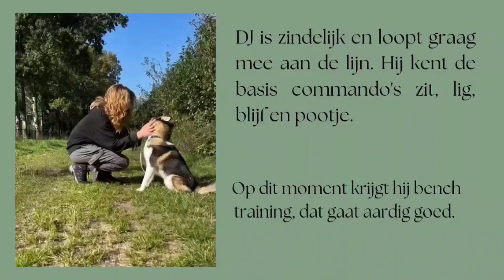🐕 Pomsky Pup In De Spotlight | Per Direct Beschikbaar | Pomsky Shades Of Grey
In deze video zie je pomsky pup welke per direct beschikbaar is. Maak gerust een afspraak via de contactgegevens hieronder om deze pomsky pups te komen bekijken.

Over Pomsky Shades Of Grey

Door verantwoord en op het hoogst haalbare niveau te fokken, dragen wij bij aan de gezondheid en het welzijn van de Pomsky populatie in Nederland, Europa en zelfs ver buiten dit continent.

Omdat er voor het fokken van de Pomsky in Nederland geen fok reglementen en gezondheidseisen bestonden hebben wij eind 2018 het Health Breeding Program opgezet om op deze manier het verschil te gaan maken in de fok wereld.

De officiële Pomsky Club Nederland is vanaf 2021 gestart met een fok reglement wat bij ons aansluit, en dus zijn wij toe getreden tot deze club en zijn nu naast het Health Breeding Program ook ook NPSC fokker.

Contact Pomsky Shades Of Grey